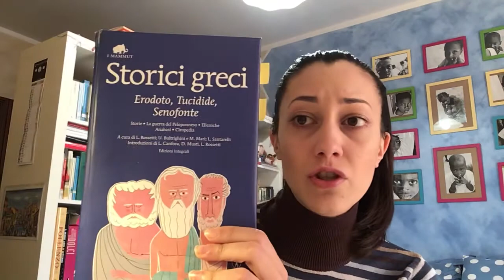1 ITAPT: Storia 1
Approfondimento sulla pestilenza ad Atene (Tucidide, “La guerra del Peloponneso”).